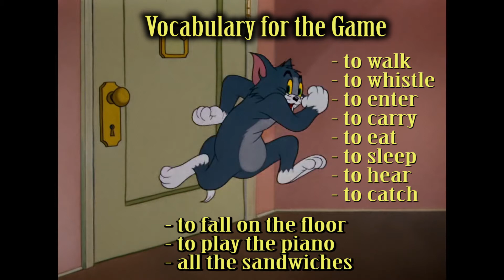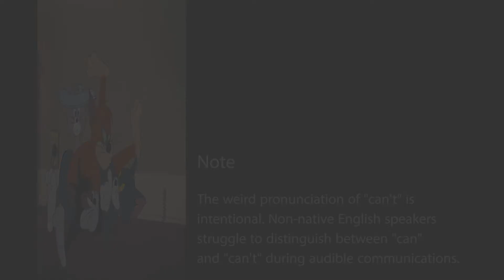Can or Can't? Guessing Game for Kids with Tom & Jerry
The 'weird' pronunciation of "can't" is intentional. Non-native English speakers and learners struggle to hear the difference between "can" and "can't" during audible communications.
From their aspect the effective way is to pronounce "can" like an American English speaker while forming "can't" on the British English way with a less open, longer "a" sound.